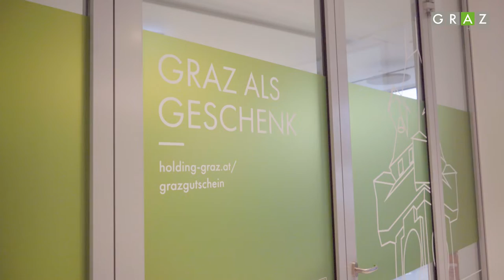GrazGutschein 2022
Infos zum GrazGutschein